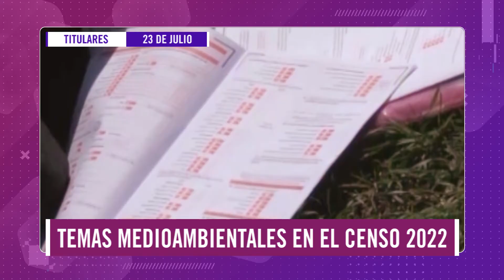TITULARES NOTICIERO POPULAR – 23 DE JULIO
Titulares Noticiero Popular – Viernes 23 de julio.